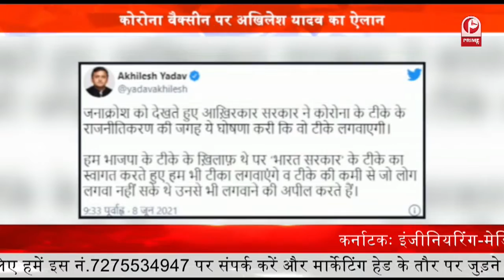AGRA HOSPITAL CASEआगरा में डॉक्टर नहीं यमराज करते है इलाज || Prime Tv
आगरा में डॉक्टर नहीं यमराज करते है इलाज